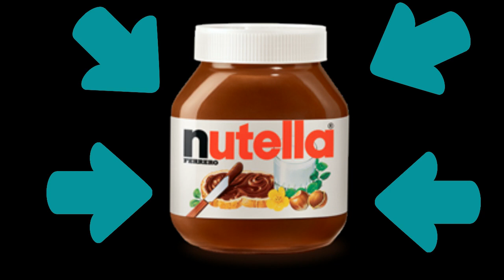PROBANDO COMIDA AMERICANA (ESPECIAL 1.000) || LULISWEET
­--- ABREME COSITA

En este vídeo os traigo el especial 1.000 suscriptores. Muchísimas gracias a todos!!

*PUEDES COMENTARME SI QUIERES ALGUN VÍDEO EN ESPEICIAL *
Os quiero !!

PREGUNTAS FRECUENTES:

- Grabo con mi móvil (Huawei G7)

- Video Pad.